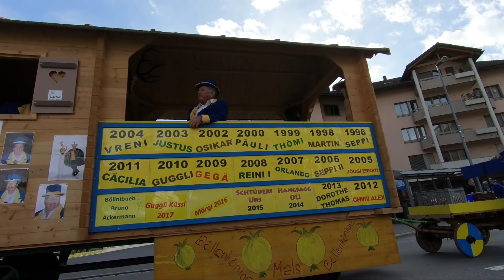Fasnachtsumzug Mels 2019